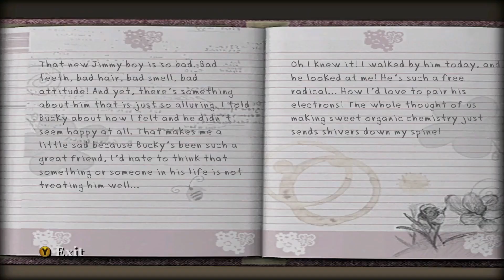Bully but I just simp over Algie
Have you ever seen a man like Algie before... it's a trick question no one has he's one in a billion.